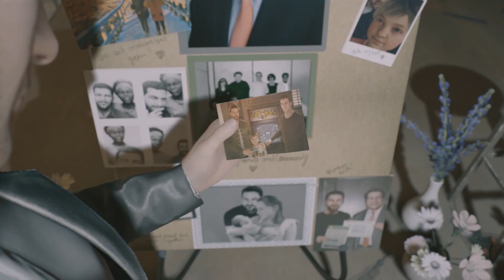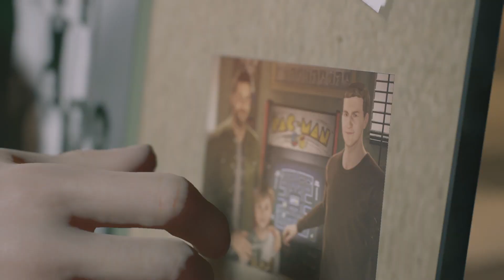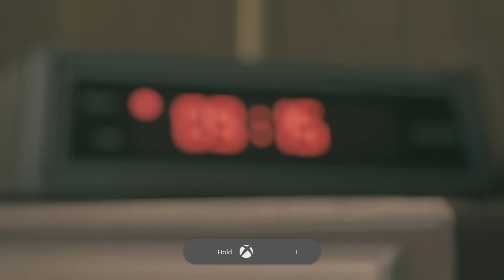Let's Play Twin Mirrors (A) - Raise a Glass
We arrive at the wake and find our goddaughter hurting and seeking more answers than we may be able to provide.